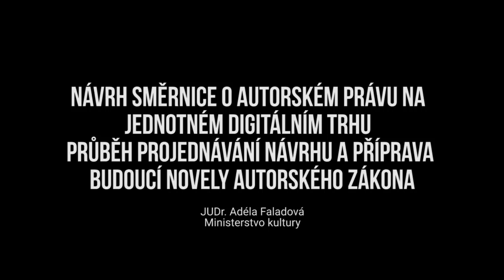Adéla Faladová (Ministerstvo kultury) – Návrh směrnice o autorském právu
Seminář o autorském právu na evropském jednotném digitálním trhu – Adéla Faladová (Ministerstvo kultury) – Návrh směrnice o autorském právu na jednotném digitálním trhu – průběh projednávání návrhu a příprava budoucí novely autorského zákona

Dne 28.8. v prostorách Poslanecké sněmovny připravil poslanec Mikuláš Peksa (Piráti) odborný seminář s tématem „Výzvy směrnice autorského práva na jednotném digitálním trhu EU“.

JUDr. Adéla Faladová
Zást. vedoucího samostatného oddělení autorského práva MK, pravidelně zastupuje MK na jednáních Pracovních skupin Rady EU nebo Stálého výboru pro autorské právo a práva s ním související Světové organizace duševního vlastnictví.